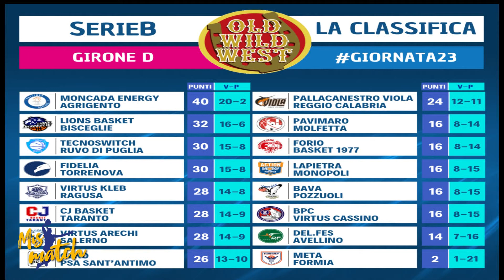Mis(s) Match - Puntata 22 marzo - Ospite Andrea Traini, Playmaker della Infodrive Capo d'Orlando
🏀 Ecco la puntata di martedì con il playmaker della Infodrive Capo d'Orlando Andrea Traini!

🗣 Con Andrea abbiamo commentato il brutto momento dei biancoazzurri - reduci da sette sconfitte consecutive - e discusso dell'arduo percorso verso la salvezza!

⏰ Intanto domenica alle 17 si torna al PalaFantozzi per affrontare la Novipiù Monferrato!